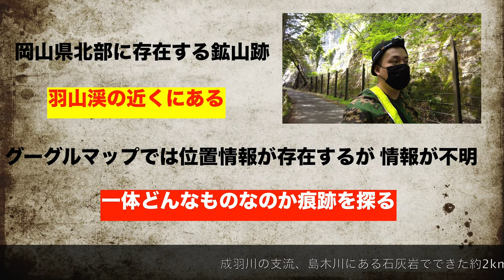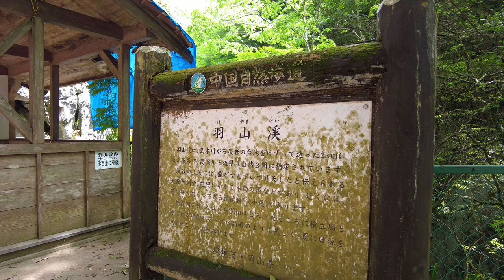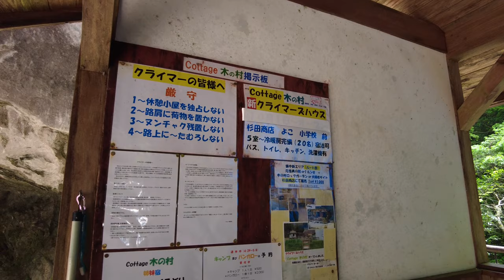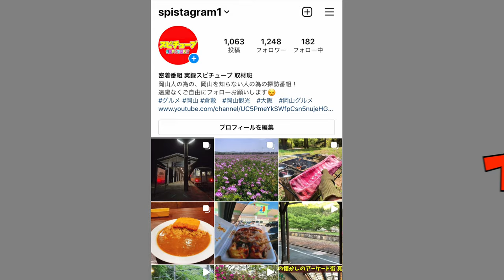【岡山県北部の渓谷にある謎の鉱山跡】不気味な感じで残る廃墟施設と機械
再生リスト